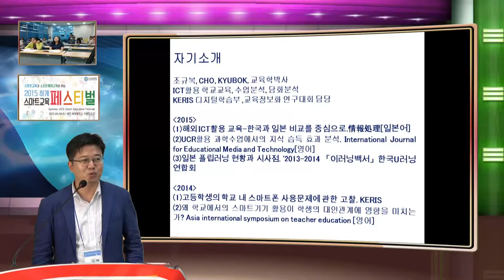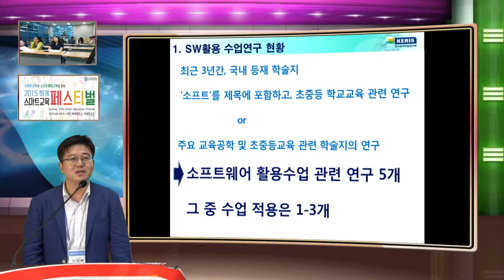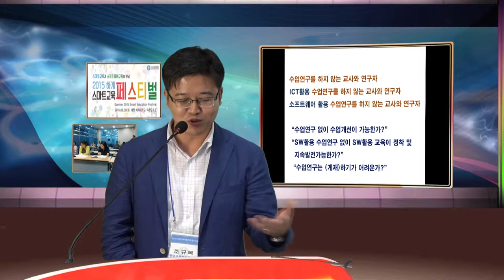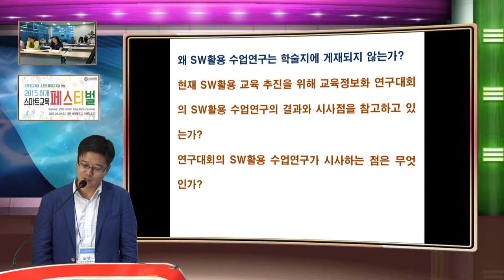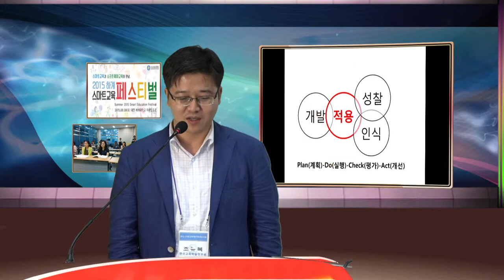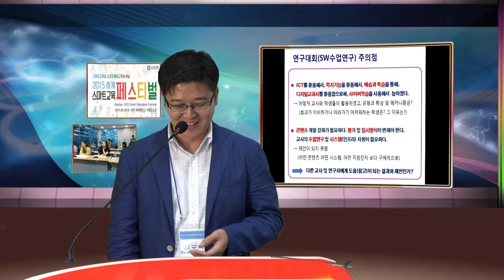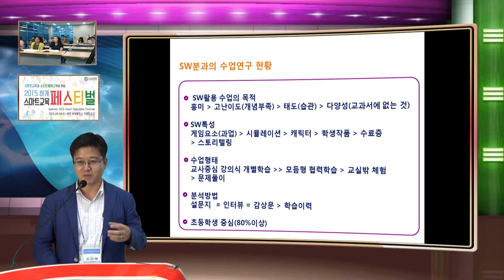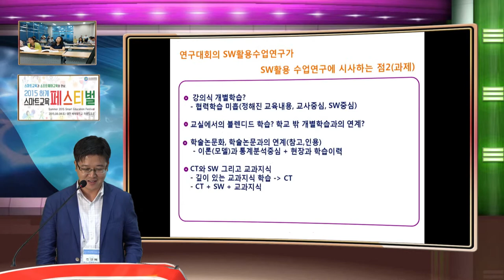스마트 교육 학회 KERIS 연구 발표 내용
배재대 강의실에서 있었던 컨퍼런스 발표 내용